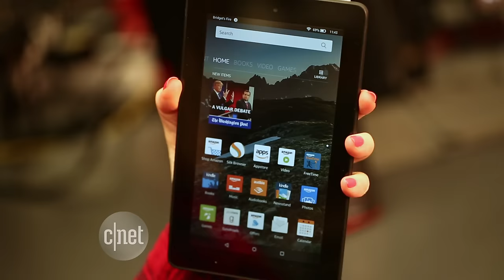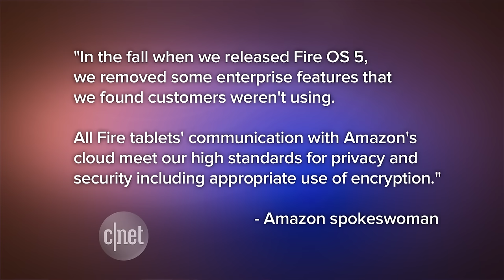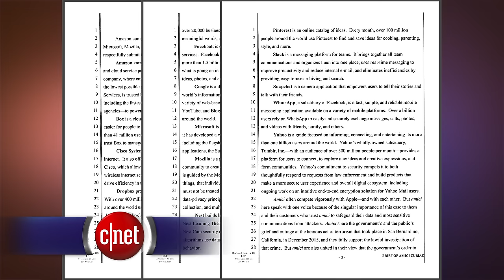Seriously, Amazon? Fire tablets drop encryption, are less secure (CNET Update)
Security experts say Amazon's Fire OS 5 is a step backward in protecting consumers. The outrage blows up as tech leaders throw support behind Apple in its iPhone encryption fight with the government.